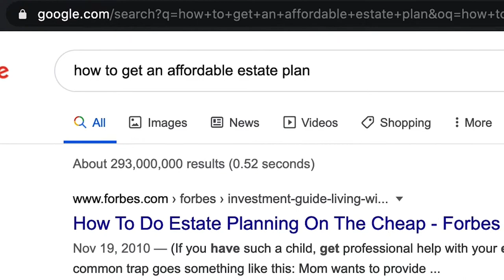Should you get your will online?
Do you want to win a PS5?? Enter our Holiday Givaway today!!

What's the issue with getting an estate plan online?
While a software that writes your will fast and cheap sounds like a no brainer deal, it is important that you understand all of the consequences of it. It may be a great solution for really basic or simple estate plans, but if it is not reviewed by an actual lawyer, it could create ambiguities or not fully plan for all possible scenarios.

When you're making your estate plan, you should be confident that you're creating the best possible outcome for your family after you pass away, and only a lawyer can give you that reassurance.

Watch our video and learn more about online estate plans!